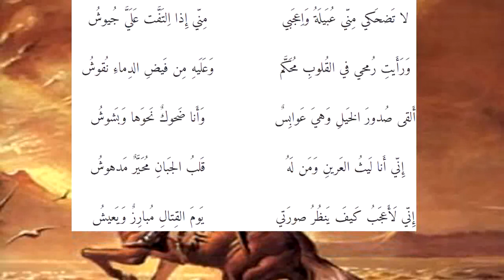ضَحِكَت عُبَيلَة 2ُ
من ديوان عنترة بن شداد (مع خلفية موسيقية) _______
حسابي في الباتريون: